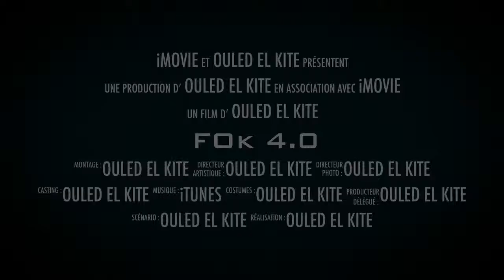FOK 4.0 - Festival Ouled El Kite Au Lagune de Kalaat Al Andalous à partir du 30 Mai 2015